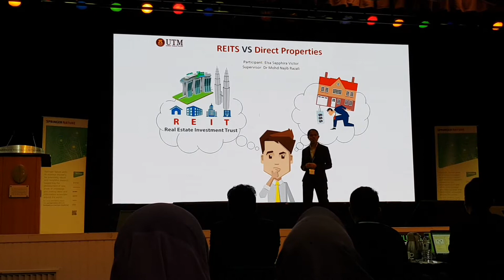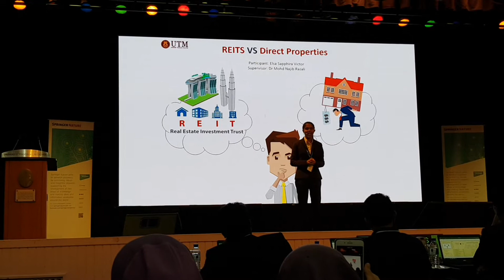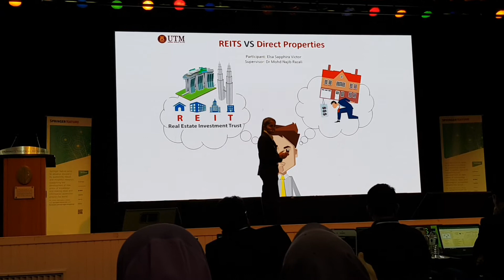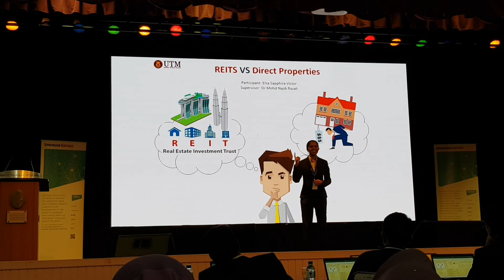Elsa Sapphira - Universiti Teknologi Malaysia, UTP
3MT Competition Malaysia, Universiti Teknologi Petronas 2018.